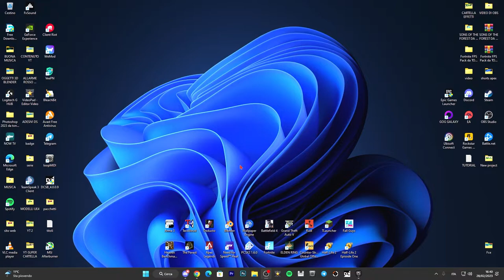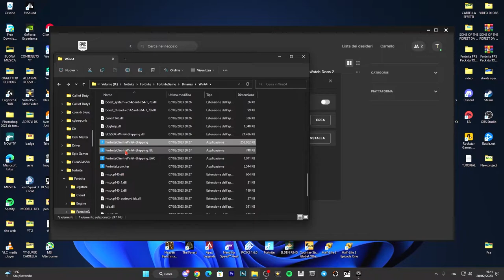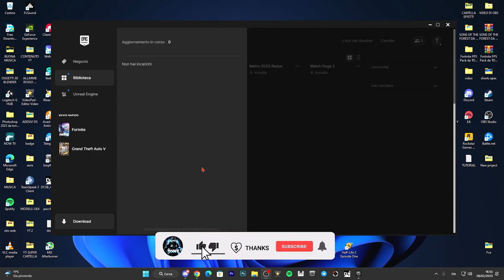Come risolvere l'errore di EASYANTICHEAT su FORTNITE!! - Tutorial ITA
PC:
MOBO: B450 GAMING PLUS
CPU: R5 3600
GPU: 1660 SUPER
RAM: 16 GB
CASE: 4000D AIRFLOW CASE CORSAIR

VIDEO TUTORIAL
               GAMES---TECH---MICROSOFT